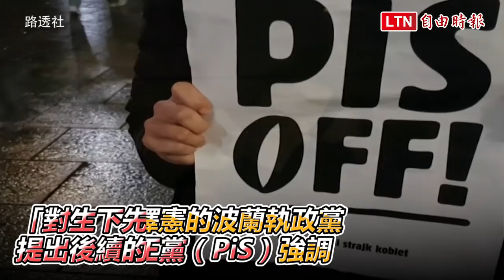波蘭釋憲幾乎禁止墮胎 上萬民眾示威要求撤回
波蘭最高法院日前宣布，因胎兒「先天性障礙」而墮胎屬違憲，判決結果被認為是「幾乎禁止人工流產」，引發民眾不滿，上萬人23日在波蘭各地抗議，要求保守的執政黨撤回。